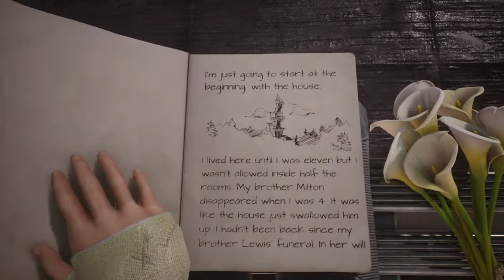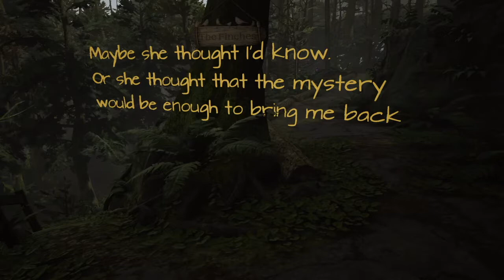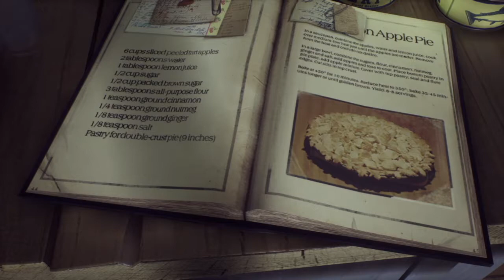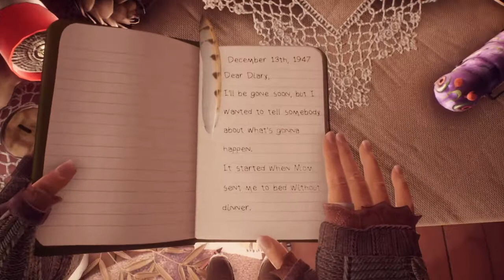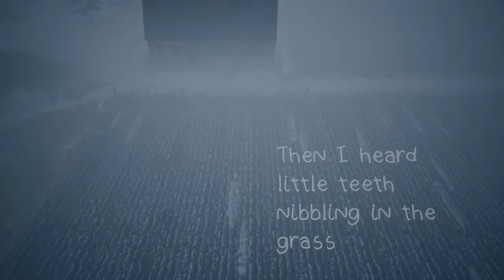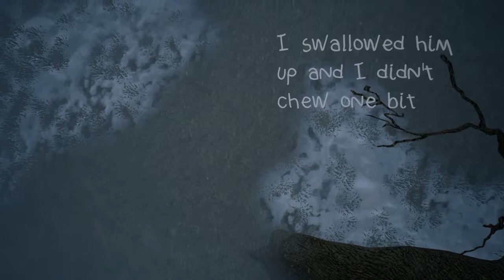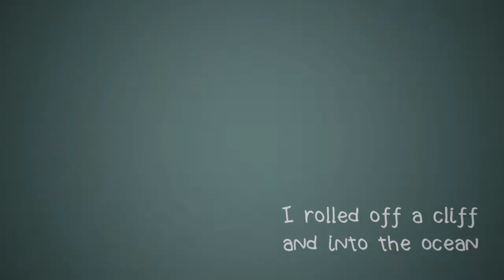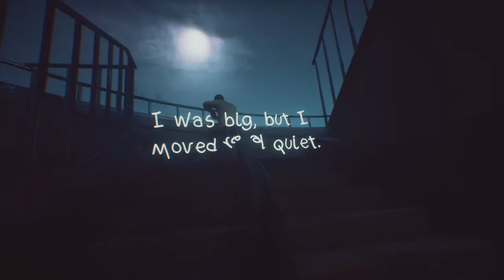MOLLY What Remains of Edith Finch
This game is so incredibly beautiful and trippy af